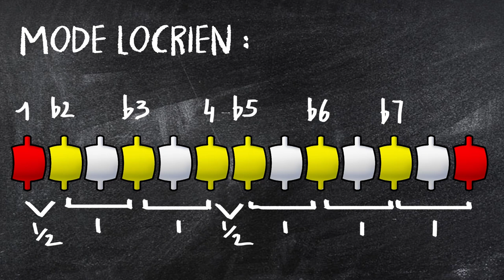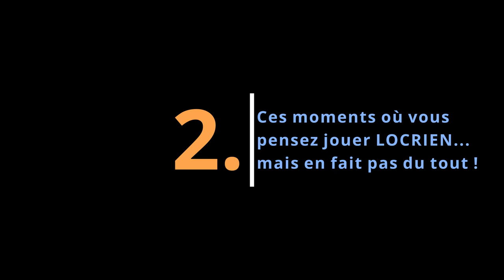Je compose dans le mode LOCRIEN ! - #2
Ne cherchez plus, vous ne trouverez pas de vidéo aussi complète sur le mode LOCRIEN !
Ici je vous présente la structure du mode, des exemples de compositions, et je vous explique comment j'ai moi-même composé une musique en LOCRIEN.

Sommaire :
0:00 Intro
1:32 Structure du mode LOCRIEN
4:51 Ces moments où vous pensez jouer Locrien...mais en fait pas du tout !
9:53 Exemples de compositions en LOCRIEN
15:47 Je compose dans le mode LOCRIEN